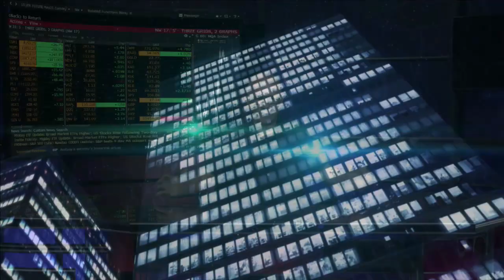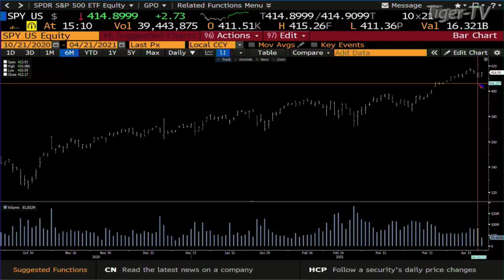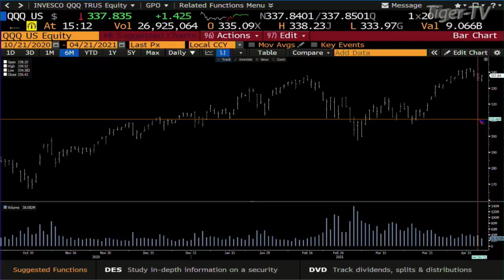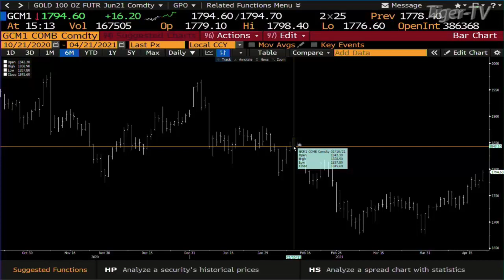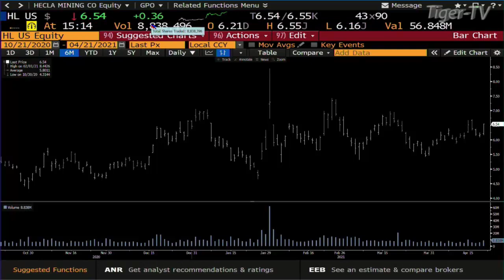April 21st, Daily Stock Market Recap with Tom O'Brien - 2021